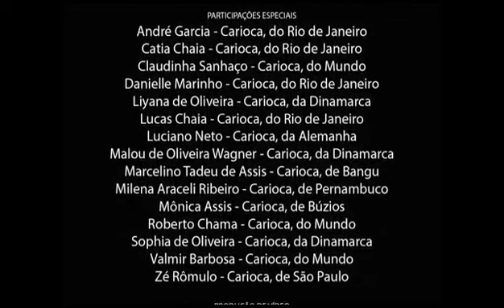VERÃO NO RIO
Um Samba-bossa cantando o cotidiano carioca.